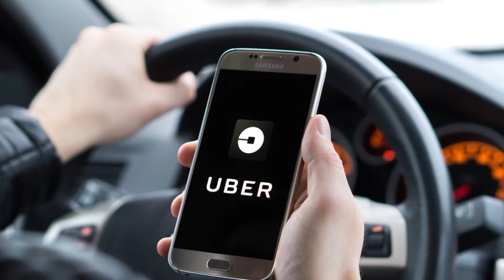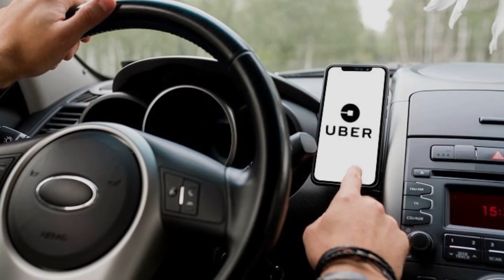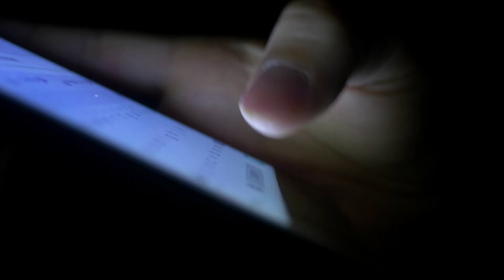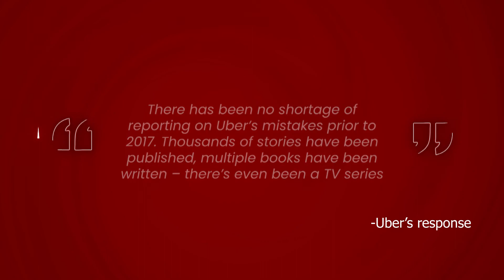What are Uber files?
From lobbying world leaders to circumventing local regulations, Uber indulged in shady practices in its bid to spread business. This report offers insight into the Uber files and their dark secrets